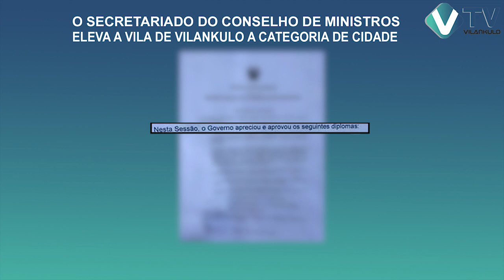Governo eleva a vila de Vilankulo à categoria de cidade | +Info Vilankulo TV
Com a atribuição do estatuto de cidade, a sede do distrito de Vilankulo, deixa de ser simples vila, ao fim de 56 anos, ostentando esse estatuto.

[ Conselho Autárquico de Vilankulo ]

Olá CITADINO.

Vila de Vilankulo elevado à categoria de cidade.

O Conselho de Ministros reunido esta terça-feira (25)n em Maputo, aprovou a resolução sobre a elevação da vila de Vilankulo, à categoria de cidade.

A 18 de Abril, de cada ano, os residentes de Vilankulo, celebravam a data como sendo de atribuição da sede distrital ao estatuto de Vila.

Vilankulo, passa a integrar a lista de três cidades da província de Inhambane.